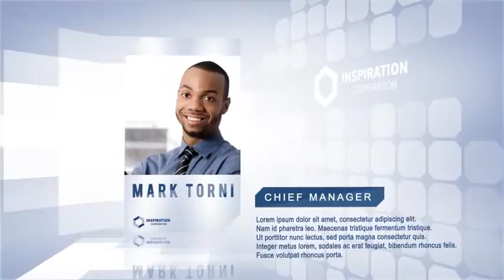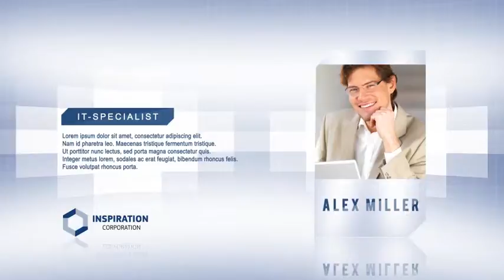After Effects Project Files - Presentation of the Companys Employees - VideoHive 9965793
CONTENT: No plug-ins required Video tutorial included Resolution: Full HD 1920x1080 Frame rate: 25 - 29,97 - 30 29 photo or video holders CS5 38; Above Duration 02:22 Photos is not included:... (openers) Read more